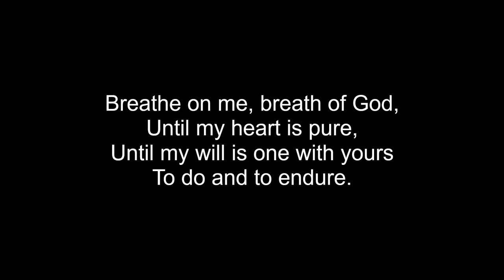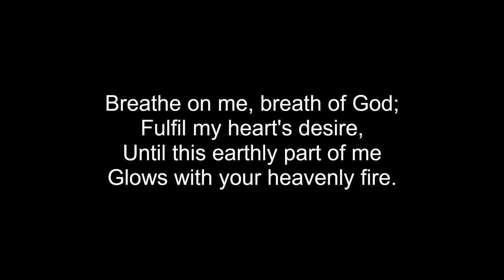Breathe On Me, Breath Of God